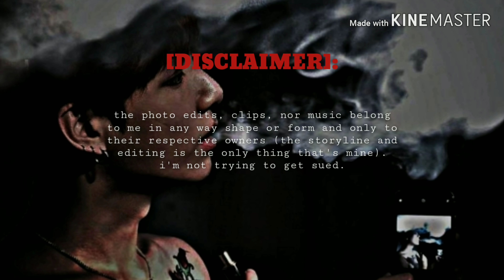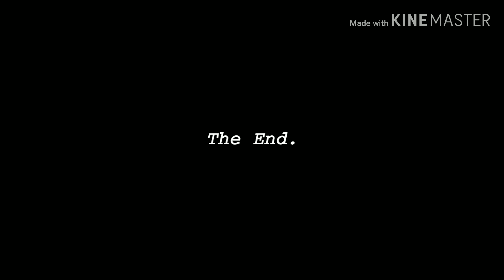[21+ ᴇxᴛʀᴇᴍᴇ ᴡᴀʀɴɪɴɢ] ᵀʰᵉ ᴰʳᵘᵍᵍⁱᵉ - Jungkook FF - The End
[i'm sorry this is it...]